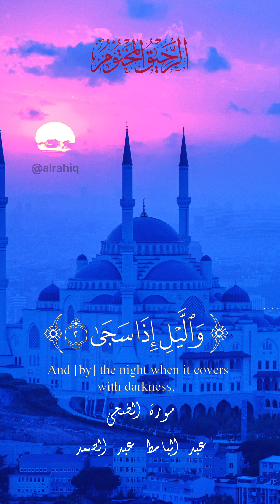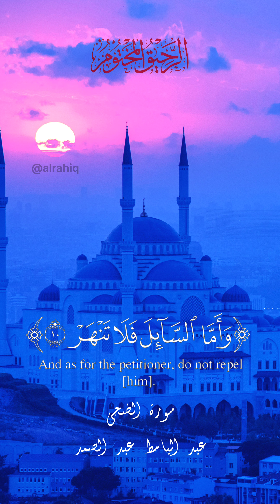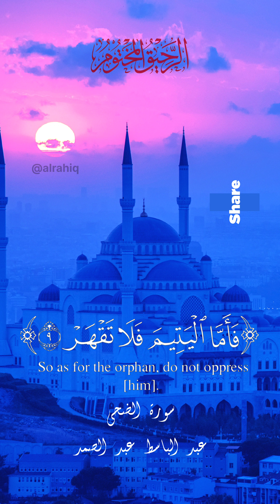سورة الضحى عبد الباسط عبد الصمد تجويد رائع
سورة الضحى
وَٱلضُّحَىٰ (1) وَٱلَّيۡلِ إِذَا سَجَىٰ (2) مَا وَدَّعَكَ رَبُّكَ وَمَا قَلَىٰ (3) وَلَلۡأٓخِرَةُ خَيۡرٞ لَّكَ مِنَ ٱلۡأُولَىٰ (4) وَلَسَوۡفَ يُعۡطِيكَ رَبُّكَ فَتَرۡضَىٰٓ (5) أَلَمۡ يَجِدۡكَ يَتِيمٗا فَـَٔاوَىٰ (6) وَوَجَدَكَ ضَآلّٗا فَهَدَىٰ (7) وَوَجَدَكَ عَآئِلٗا فَأَغۡنَىٰ (8) فَأَمَّا ٱلۡيَتِيمَ فَلَا تَقۡهَرۡ (9) وَأَمَّا ٱلسَّآئِلَ فَلَا تَنۡهَرۡ (10) وَأَمَّا بِنِعۡمَةِ رَبِّكَ فَحَدِّثۡ (11)